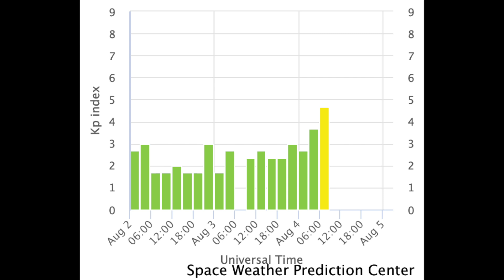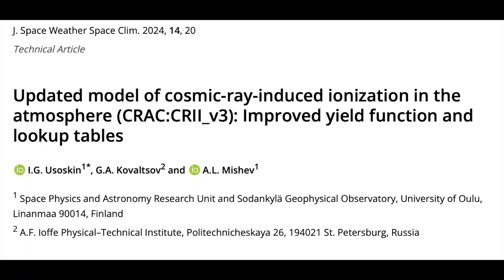Huge Sunspot, Minor Solar Storm, Cosmic Rays | S0 News Aug.4.2024